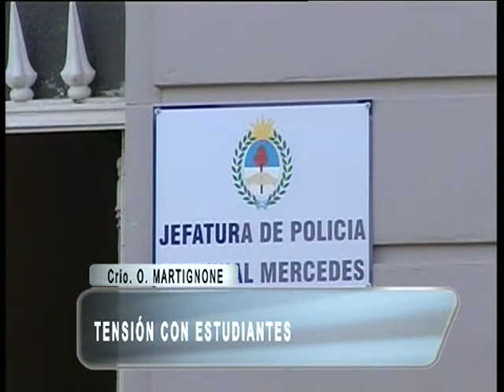03 TENSION CON ESTUDIANTES Comisario OSCAR MARTIGNONE